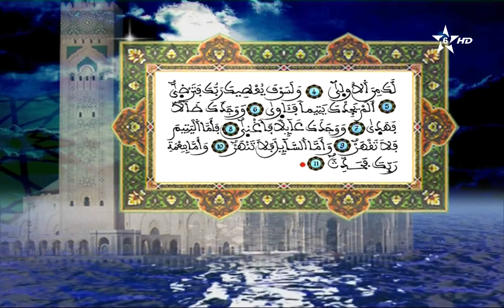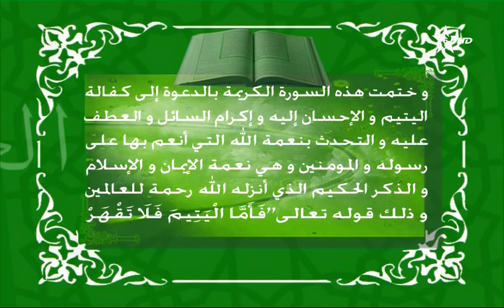60_02 - HD قراءة عبد الرحمان بن موسى وتفسير المكي الناصري - الربع 02 - الحزب 60